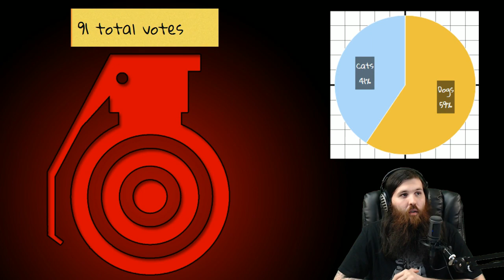Live Poll - Cats vs Dogs